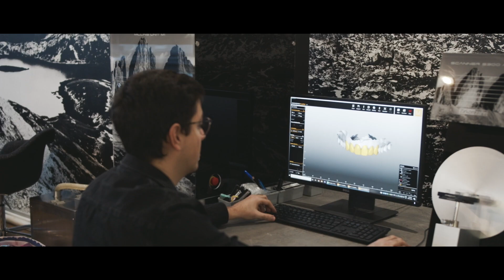Ästhetische Vorschau des Lächelns mit Mock-ups – Event im Education Center Polen | Zirkonzahn.Events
Das Warsaw Design Atelier veranstaltete ein Event rund um das Thema Ästhetik. Anhand von Mock-ups erhielten die Teilnehmer die Möglichkeit, eine Vorschau auf ihr neues Lächeln zu erhalten und die Phonetik zu überprüfen, bevor sie sich einer Behandlung unterziehen. Hört euch die Eindrücke der Teilnehmer an!

Wir sind Zirkonzahn. Wir entwickeln intelligente Lösungen für die Dentalbranche, angetrieben von einem ganz bestimmten Ziel: unsere Kunden zu den Besten zu machen. Folgt uns!